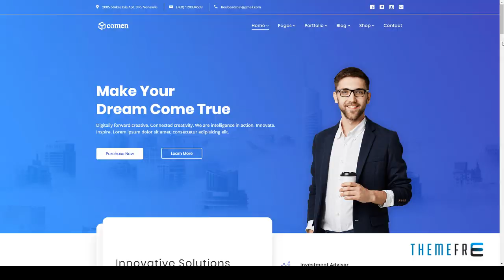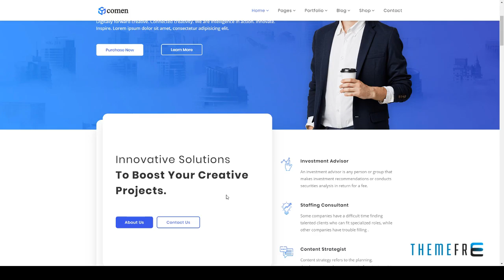Comen Multi-purpose Business WordPress Theme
Compatible With WPBakery Page Builder 5.7.x, WPBakery Page Builder 5.6.x, WPBakery Page Builder 5.5.x, WPBakery Page Builder 5.4.x, WPBakery Page Builder 5.3, WPBakery Page Builder 5.2.x, WPML, Bootstrap 4.x, Bootstrap 3.x

 Framework Underscores

 Layout Responsive

 Tags agency, bootstrap, business, clean, corporate, creative, ecommerce, landing, modern, multipurpose, onepage, parallax, portfolio, responsive, wordpress